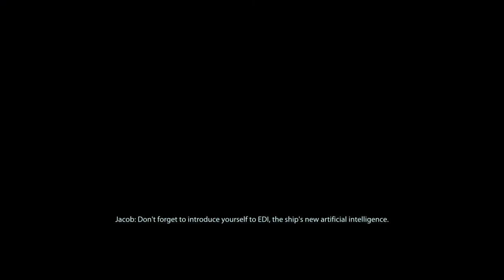Breakers Mass Effect 2 LE Playthrough P14 saving Tali